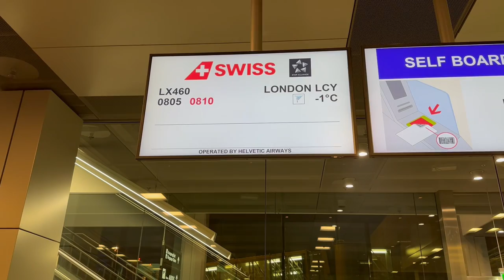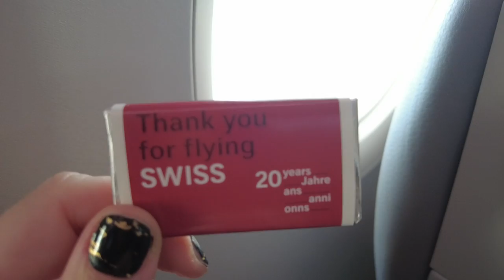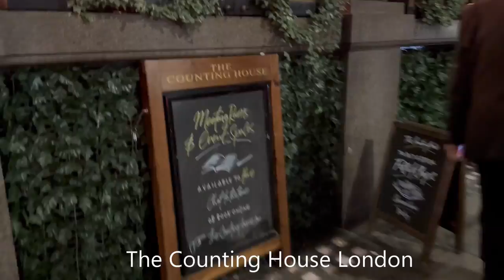London Städtetrip Tag 1 Weihnachten - Disney Store, Sightseeing und Christmas Lights Bus Tour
ich bin nach London geflogen und zeige euch, was wir so erlebt haben.